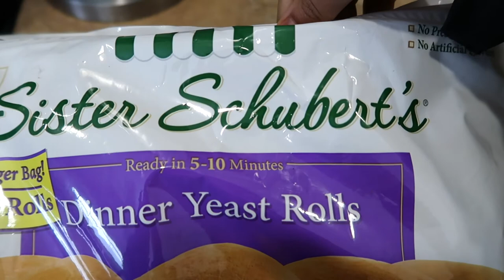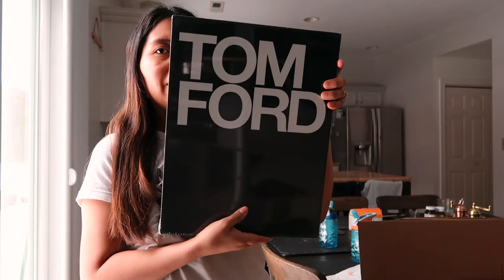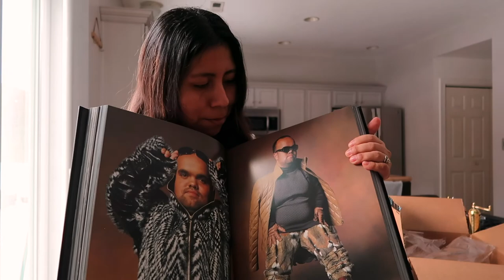SURPRISE PARCEL | Emily Drake Henning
SURPRISE PARCEL

FEATURED PRODUCTS
SALT & PEPPER MILL
TOM FORD

SOREL COAT- discontinued

MUSIC